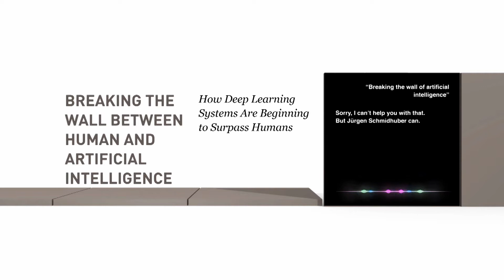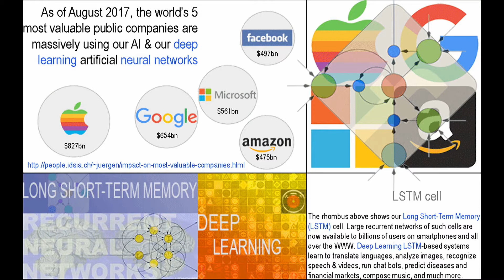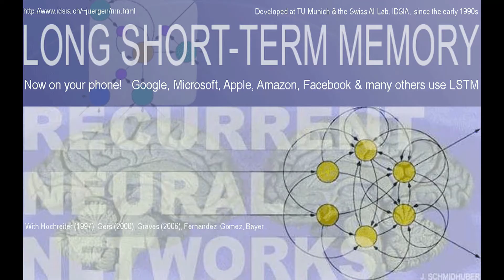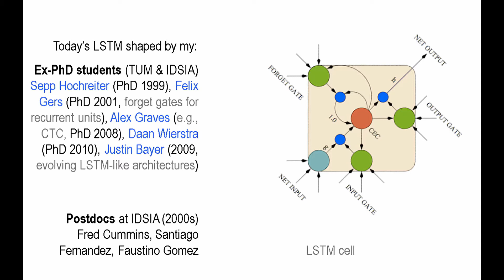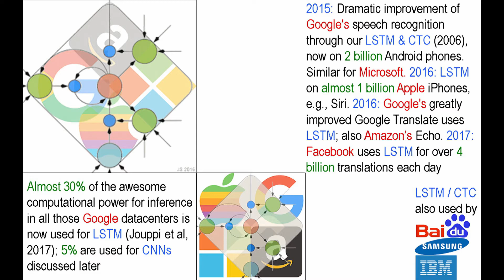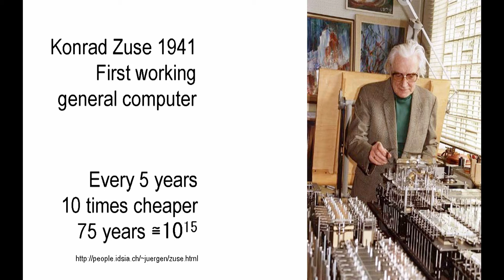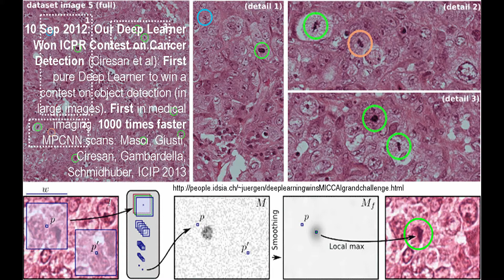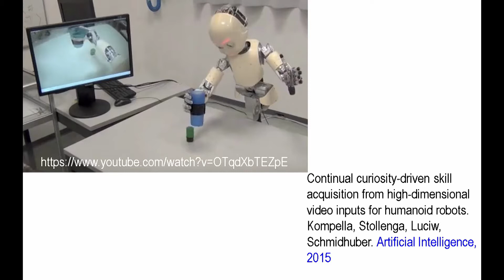How AI Is Beginning To Surpass Humans | Jürgen Schmidhuber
Breaking the Wall between Human and Artificial Intelligence:

From the stuff of dystopian science fiction movies to everyday companions – with the rise of ubiquitous mobile computing power, artificial intelligence (AI) is already permeating modern life. As of 2017, deep learning algorithms power our phones’ voice-assistants, recommend the latest movies, and optimise our bike ride to work. AI has been heralded as the new electricity, soon to be found in almost every piece of technology we produce. To the man who has been described as “the father of modern AI”, this is merely the beginning. Although the artificial neural networks of Jürgen Schmidhuber’s team are now in 3 billion smartphones, he considers our current state of AI technology to be in the early stages of infancy. Whereas today’s seemingly smart algorithms are geared towards singular purposes – playing chess, matching love-hungry 30-somethings, or finding appropriate music for cooking – Jürgen’s goal has always been to create a general-purpose AI within his lifetime. His entire career has been dedicated to developing a software that would outsmart him, and though he readily admits that, as of now, the best general-purpose AI is only comparable to the intelligence of an infant animal, he is convinced that it will not be long before we develop systems that are far superior to us. At Falling Walls, Jürgen lays out the state of the art in his field of research and shares his vision of a future in which humans are no longer the crown of creation.